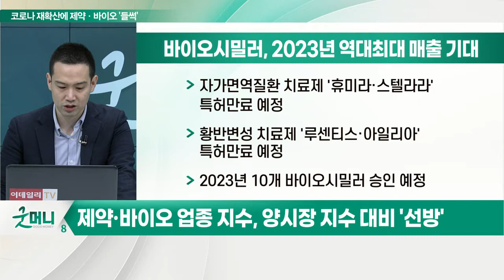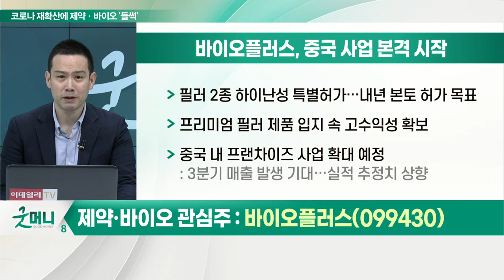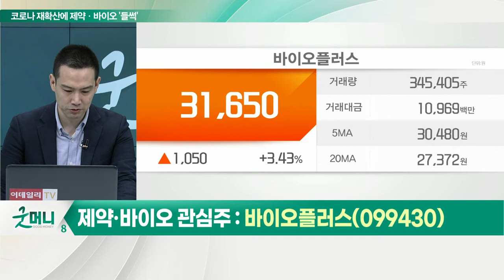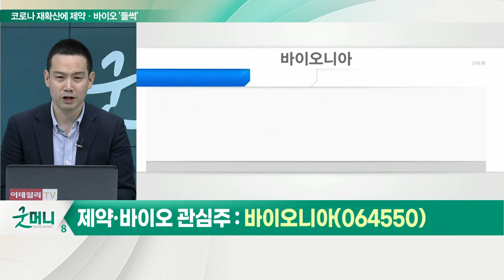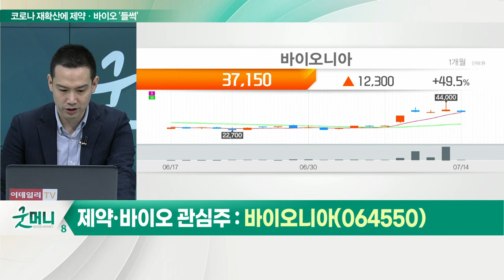바이오플러스, 바이오니아... "약세장서 강하다… 투심 호조"... 제약·바이오, 주가 부활 날갯짓?_이슈포커스 (20220714)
Q. 제약·바이오, 약세장에 강하다… 업계 동향은?
Q. 제약·바이오업계, 실적 희비 갈렸다… 전망은?
Q. 뜨는 제약·바이오… 눈여겨볼 종목은?

바이오플러스(099430), 중국 사업 본격 시작
(1) 중국 사업 본격 시작
- 필러 2종 하이난성 특별허가… 내년 본토 허가 목표
- 프리미엄 필러 제품 입지 속 고수익성 확보
- 중국 내 프랜차이즈 사업 확대 예정

바이오니아(064550), 탈모 화장품 안정성 획득
- 탈모 화장품 獨안전성 최고등급 획득 소식
- 코스메르나, 탈모 증상 완화 기능성 화장품
- CPNP 등록, 연말 계획… 유럽 탈모시장 진출
- RNAi 이용 섬유화증 치료제 주목